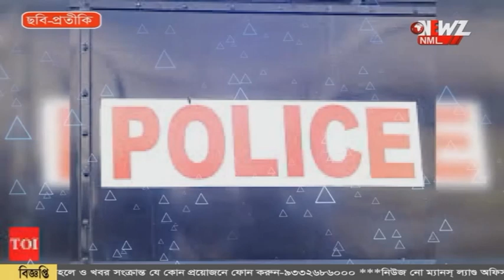পুলিশের পোশাকে রিল বানালেই এবার পড়তে হবে শাস্তির মুখে।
পুলিশের পোশাক পড়ে রিল বানালেই এবার পড়তে হবে শাস্তির মুখে। উপর-মহল থেকে নির্দেশ জেলা পুলিশ সুপারদের কাছে।